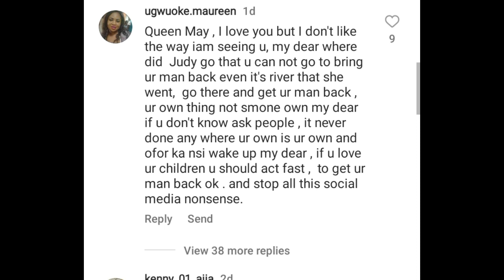Breaking🔥👉 HÁTERS drag MAY EDOCHIE on her INSTAGRAM page again❌👈as JUDY jubilate publicly